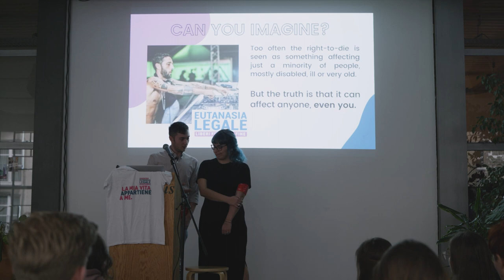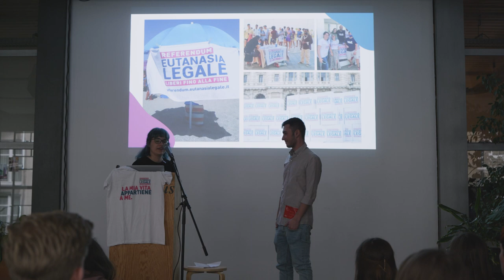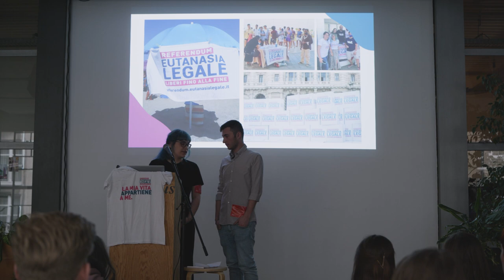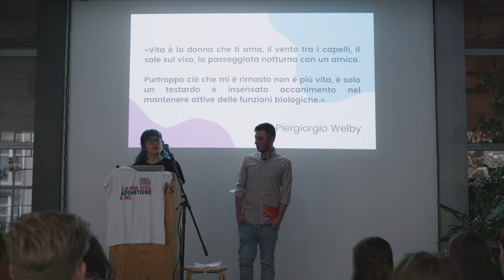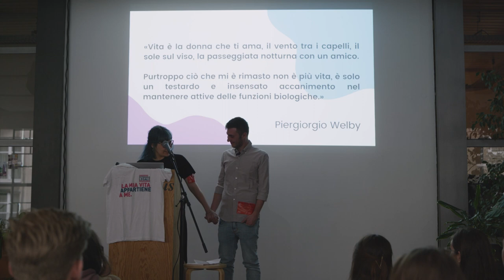Short Talk by Antonia & Domenico – »Youth Movement & Campaign Accelerator: Bootcamp II« (Berlin)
On March 25, 2023, we brought together young activists from political movements in Berlin and across Europe to share their stories, structures and strategies in our Transnational Organizing Forum »What Is to Be Done« as the final moment of our "Youth Movement & Campaign Accelerator" bootcamp to learn our best practices from each other. Watch the short talk by Antonia and Domenico from »Associazione Luca Coscioni«!

LINKS

CREDITS

Video Production, Editing & Animation: Luke Barnett